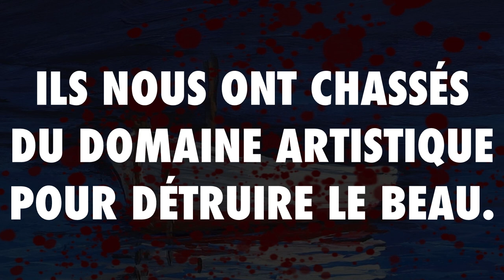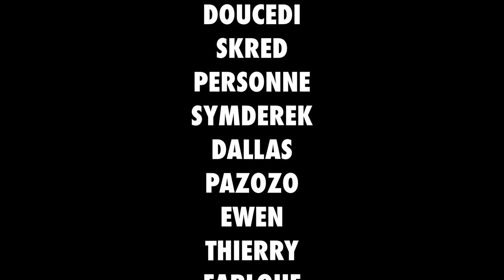ADIEU.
Je vous livre ici le dixième et dernier épisode de Maudin Chagrin.